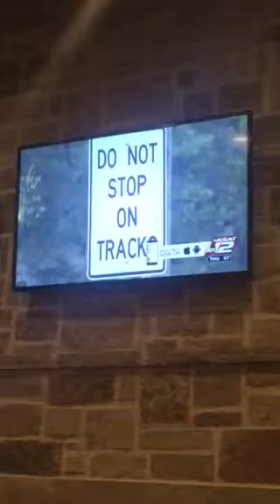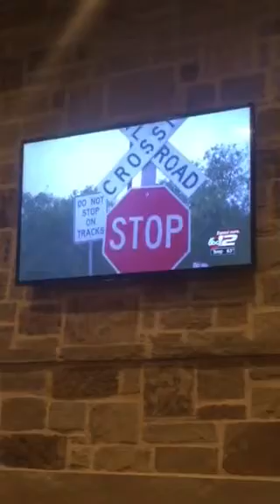The famous south-side railroad tracks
The famous railroad tracks😉